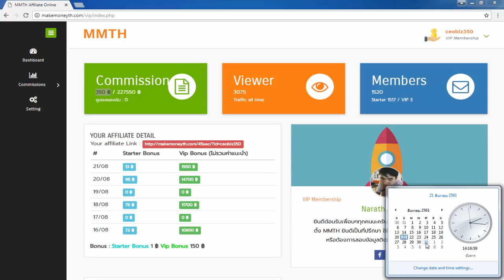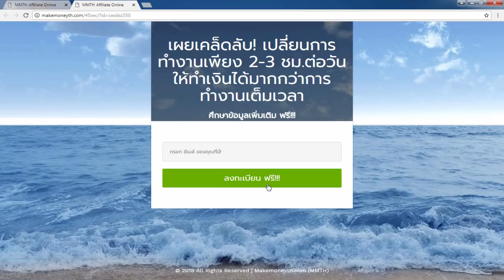รีวิวทำเงินออนไลน์ 300 - 1,000 บาท ง่ายๆ - คุณก็ทำได้!!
MakemoneyTH คืออะไร??